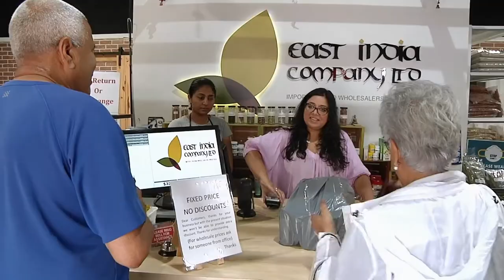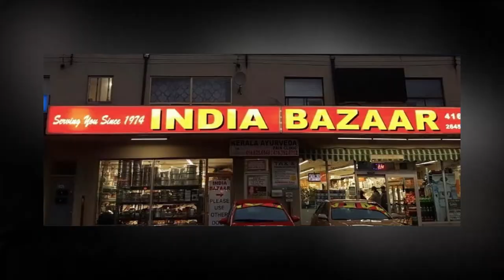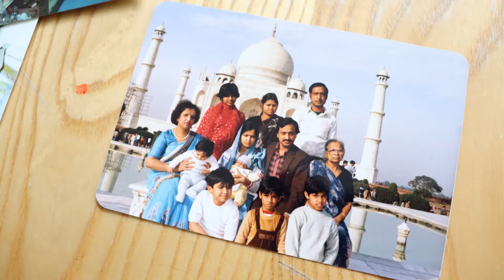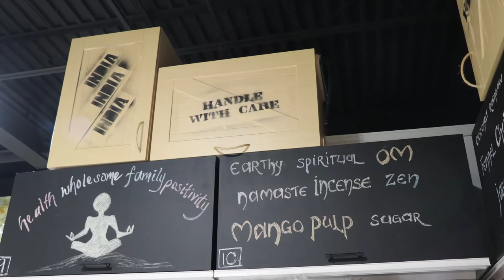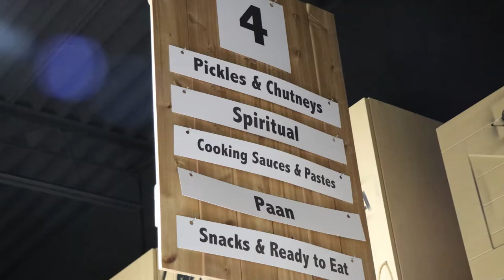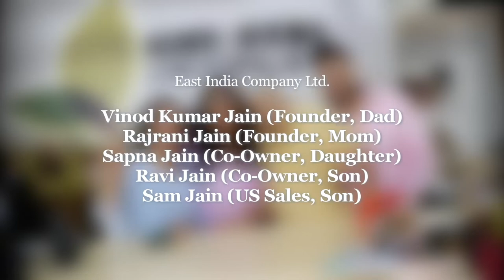From India To Mississauga: The Story of the East India Company Ltd.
Heritage Mississauga is pleased to share our most recent video production: “From India To Mississauga: The Story of the East India Company Ltd.“

Being an entrepreneur is not for the faint of heart, however moving to another country and starting a business adds its own set of joys and challenges.

In this short film, Heritage Mississauga introduces you to Vinod Kumar Jain and his family who have been importing exotic spices and dry foods to the Toronto-area for over 50 years.

This story is told through old photographs and interviews to give you insight into the highs and lows this family faces as business owners and new immigrants.

Thanks to the Ontario Trillium Foundation, who provided funding for this video.

Executive Producer: Jayme Gaspar
Director: Meghan Mackintosh
Assistant Director: Kayla Choi
Production Assistant: Karim Ebrahim

East India Company Ltd.
Vinod Kumar Jain
Rajrani Jain
Sapna Jain
Ravi Jain
Sam Jain

Videography, Audio & Video Post Production
Sanborg Production
Gabriella Bank
Sandor Bank